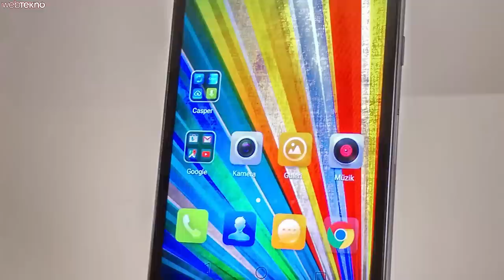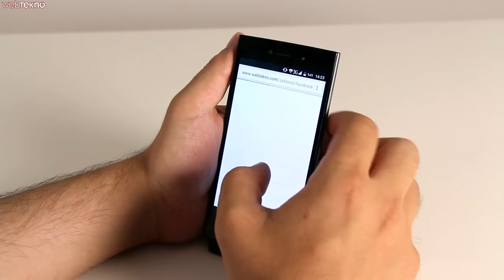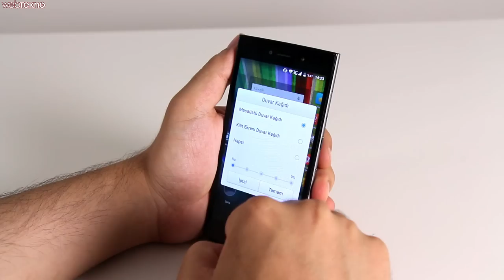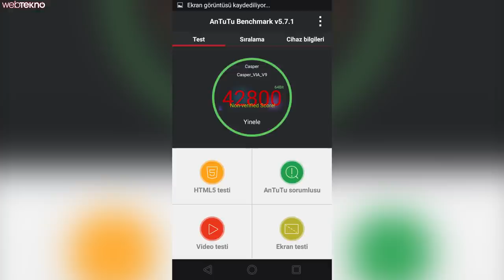Casper'ın En İddialı Telefonu: Casper VIA V9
Casper'ın en son çıkan üst seviye telefonu Via V9, fiyatına rağmen oldukça iyi bir performansa sahip olması ile dikkat çekiyor. Bakalım dikkat çekiciliği pratikte nasıl bir sonuç doğuruyor.